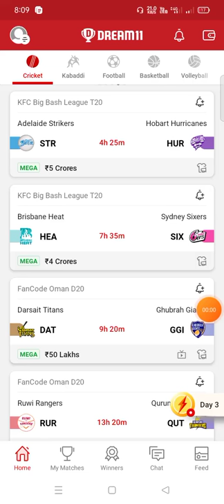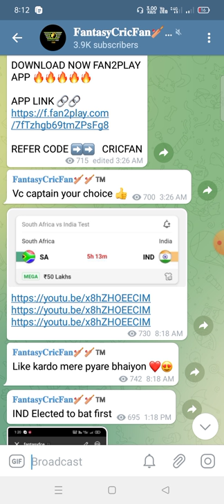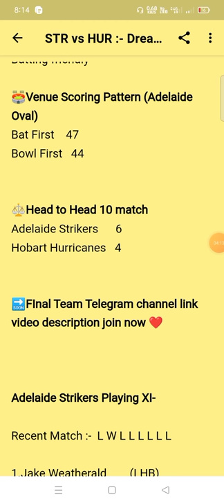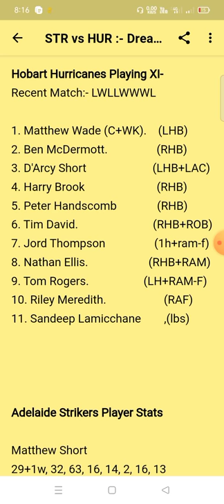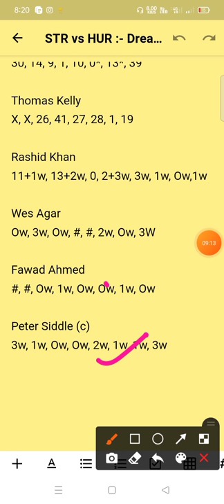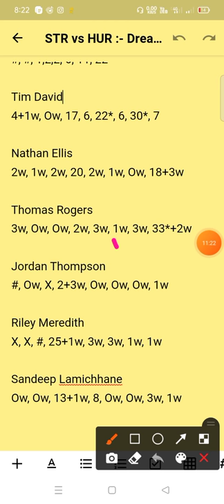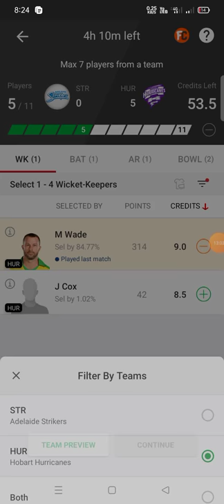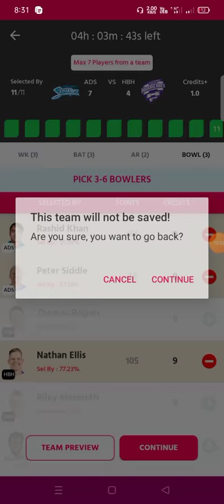STR vs HUR Dream11 Team ! str vs hur dream11 ! str vs hur ! str vs hur dream11 prediction ! str hur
str vs hur Dream11 Today Match
str vs hur dream11 Best Team
str vs hur Team Today Match
str vs hur Playing 11 Today Match
str vs hur Bbl Match prediction
str vs hur Dream11 Team Today
str vs hur Dream11 Prediction Today Match
Sco vs Sta
Sco vs Sta Dream11
Sco vs Sta Dream11 Team
Sco vs Sta Dream11 Prediction Today Match
Adelaide Strikers vs Hobart Hurricanes
Adelaide Strikers vs Hobart Hurricanes dream11
Adelaide Strikers vs Hobart Hurricanes dream11 team
Adelaide Strikers vs Hobart Hurricanes dream11 prediction
Adelaide Strikers vs Hobart Hurricanes dream11 analysis
BBL 2022
BBL 35TH MATCH